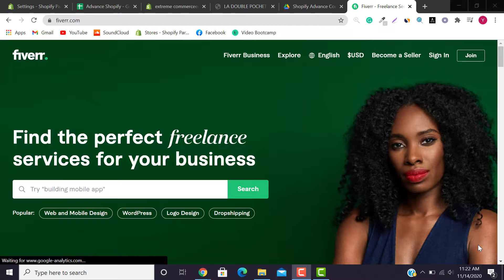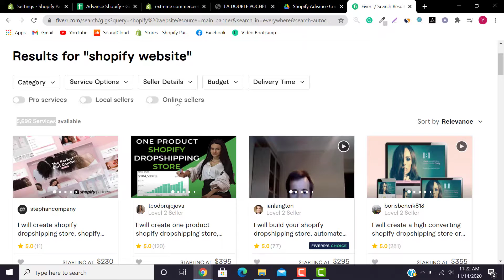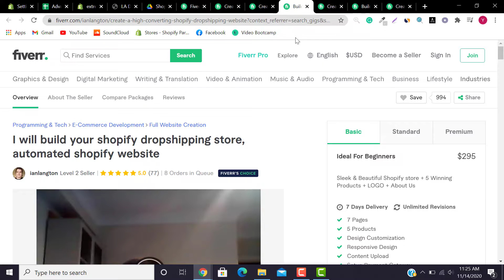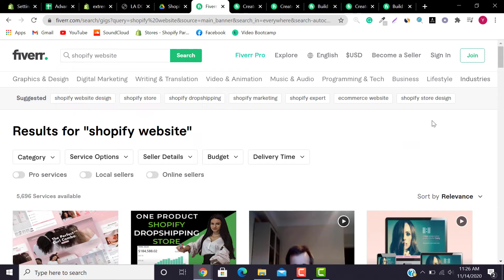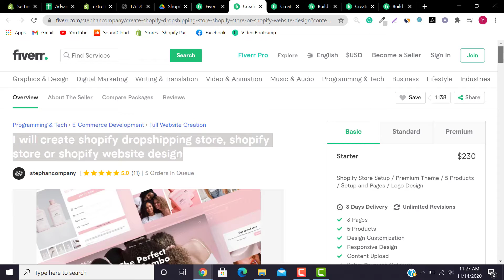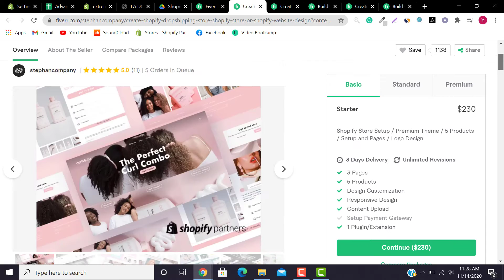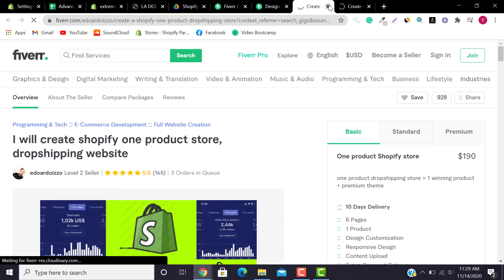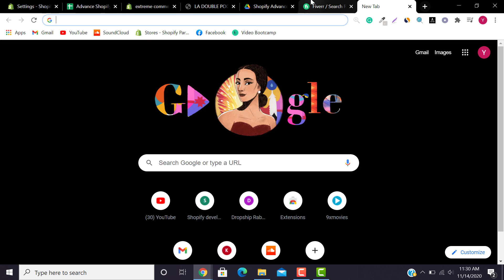Shopify Expert How To Earn Money From Fiverr-Advanced Shopify Course "Part-33" Urdu & Hindi 2021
Asslam o Alaikum Friends today in my video I will tell you about Shopify Expert How To Earn Money From Fiverr- Advanced Shopify Course for Beginners Hindi Urdu.